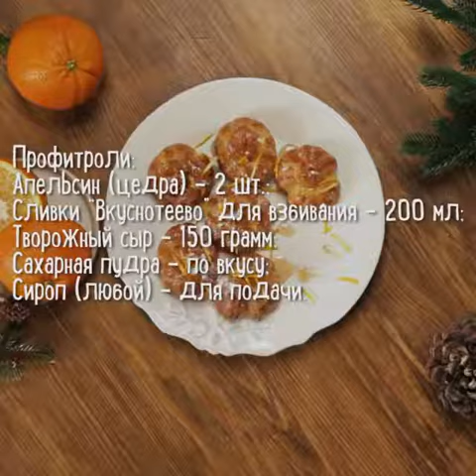Профитроли с апельсиновым кремом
Какой же праздник без сладкого?! Давайте приготовим профитроли, которые любят, наверное, все. Это вовсе не сложно — просто следуйте указаниям нашего рецепта. За успех нежнейшего апельсинового крема отвечают сливки "Вкуснотеево", которые отлично взбиваются и превосходно держат форму.
Ингредиенты:
Для профитролей.
- Мука – 300 г;
- Масло сливочное “Вкуснотеево” – 150 г;
- Яйцо куриное – 400 г;
Для крема.
- Апельсин (цедра) – 2 шт.;
- Сливки “Вкуснотеево” для взбивания – 200 мл;
- Творожный сыр – 150 грамм;
- Сахарная пудра – по вкусу;
- Сироп (любой) – для подачи.
Способ приготовления:
Профитроли:
В отдельную миску разбейте яйца. В кастрюле соедините сливочное масло, сахар и воду. Прогревайте, пока сахар полностью не растворится. Введите частями просеянную муку (кастрюля все еще стоит на плите). Массу нужно постоянно помешивать, она должна стать пластичной и чуть-чуть прилипать ко дну. Снимите кастрюлю с огня и немного остудите. Вводите яйца по одному, хорошо вымешивая. Добейтесь плотной, но пластичной текстуры. Переложите тесто в кондитерский мешок и отсадите профитроли на силиконовый коврик или вощеный пергамент. Выпекайте 10 минут при 210 °С, затем 30 минут при 180°С. Духовку нельзя открывать!
Для крема:
Взбейте холодные сливки до пышности. Добавьте сахарную пудру и цедру и еще раз взбейте. Добавьте творожный сыр и аккуратно перемешайте. Переложите крем в кондитерский мешок и уберите в холодильник на час. Затем начините профитроли кремом. Подавайте, присыпав сахарной пудрой, апельсиновой цедрой и полив сиропом.
Приятного аппетита!